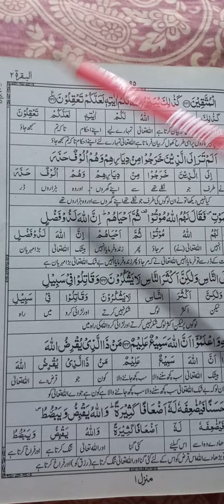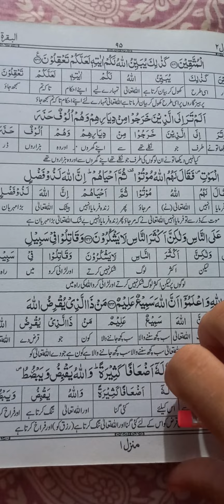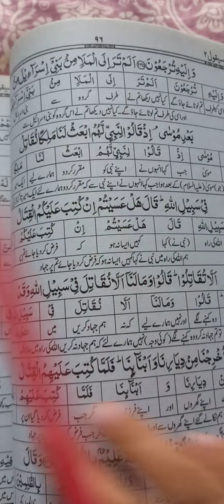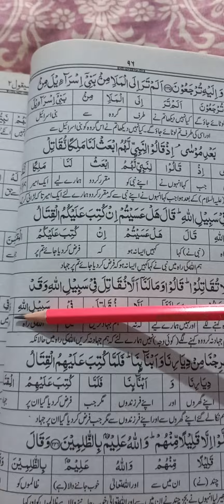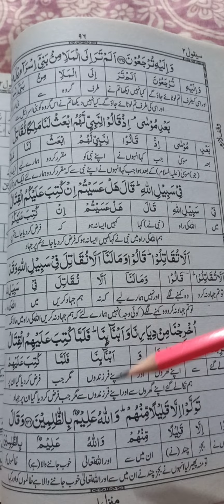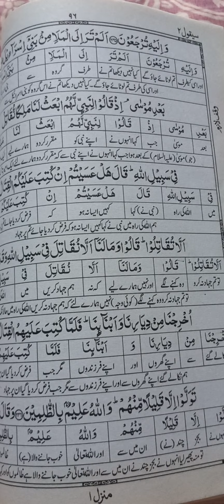Surah Baqrah | Harf ba Harf trjma | Qurani Waqiat | Learn Quran at home | 16th Raku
We know about a group of people who are afraid of "death" and went away from their town and learn about the importance of Jihad.
Surah Baqrah
Quranic Msayl
Hard ba Harf trjma